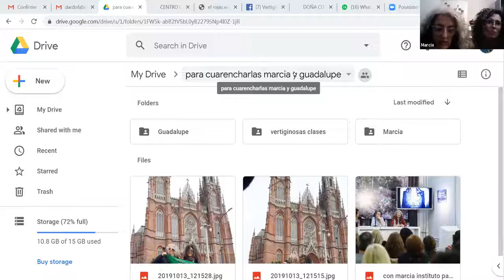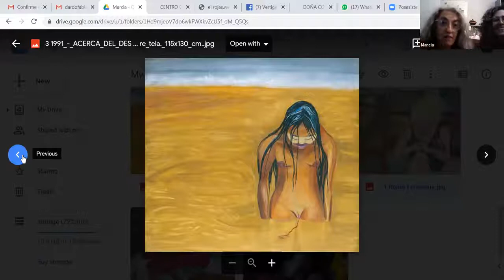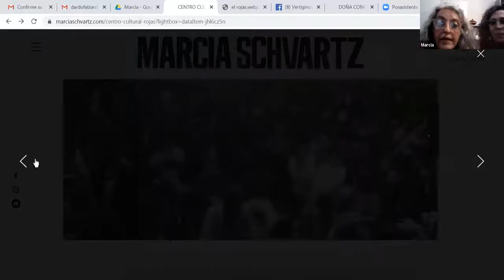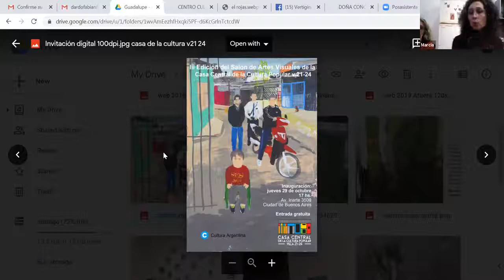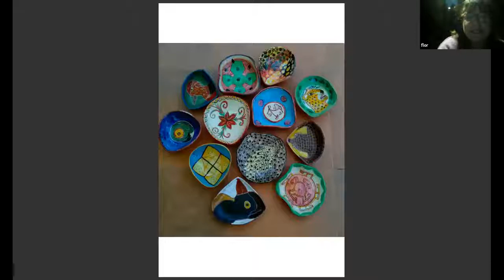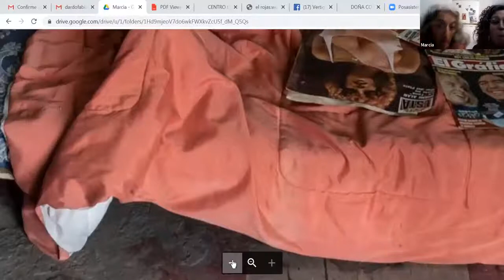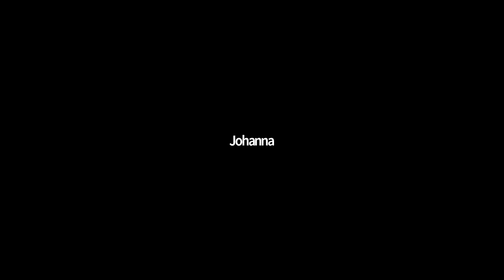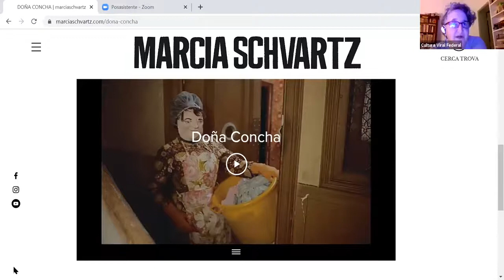Metaaa Marcia Schvartz, Guadalupe Fernandez y Florencia Califano en Cuarencharlas 12/05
Las artistas Marcia Schvartz, Guadalupe Fernandez, y Florencia Califano nos cuentan sobre su trabajo y sobre las redes afectivas que las unen.

Las cuarencharlas son un espacio de reflexión y compartida de experiencias artística federal, para más info, links y url dirigirse a nuestras páginas de Facebook e instagram @culturaviralfederal